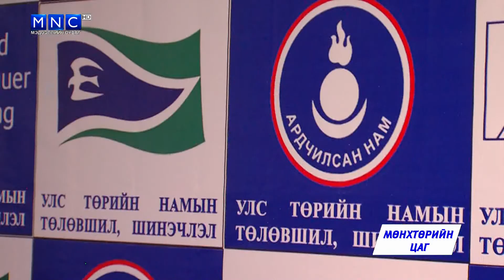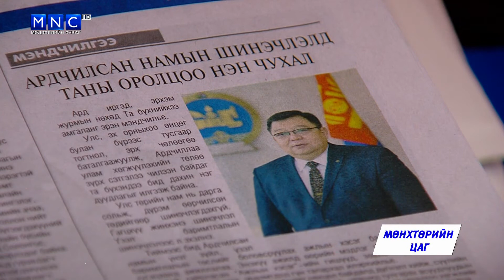"Мөнхтөрийн цаг" нэвтрүүлэгт доктор, профессор Б.Энхбайгаль оролцлоо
"Мөнхтөрийн цаг" нэвтрүүлгийн энэ удаагийн зочноор доктор, профессор Б.Энхбайгаль "Улс төрийн намуудын төлөвшил, шинэчлэл"-ийн асуудлаар ярилцлаа